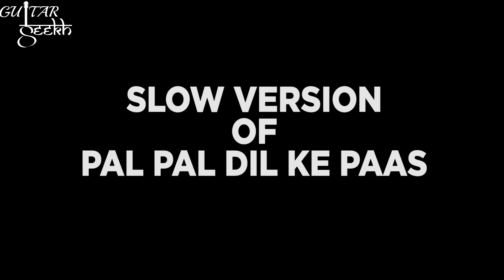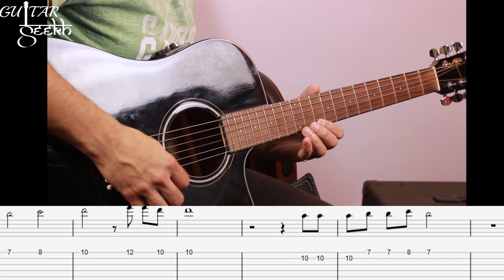Pal Pal Dil Ke Paas Guitar Lesson | Bollywood melodies | Guitar Seekh | Guitar Lessons For Beginners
Learn to play the song “Pal Pal Dil Ke Paas” using On-screen tablatures with your favorite guitar coach Rahul Sharma.

This super hit song is from the 1973 movie Blackmail starring Dharmendra, Shatrughan Sinha and Rakhee.

Music Director: Kalayanji Anandji
Singer: Kishore Kumar
Director: Vijay Anand

Guitar Seekh, a platform to learn how to play Guitar, provides Guitar Lessons for Beginners.

About Rahul Sharma: A Grade 8 Merit Holder from RSL Awards (London) and a Diploma in Music Performance from Swarnabhoomi Academy of Music (India), Rahul has a knack of teaching and performing across Music Genres. His interest in Western and Indian music (both classical and contemporary), and an enterprising outlook in life, always keep him on the edge of learning and sharing his passion for music.

Rahul owns an effect pedal brand, named Flip Effect Pedals that is a reliable, slick and pocket-sized package for all those traveling and multi-tasking musicians. You may check those at their lowest prices

Guitar Pro India, a guitar notation software, is the Indian offshoot of Guitar Pro Software. All genres of music are covered here.